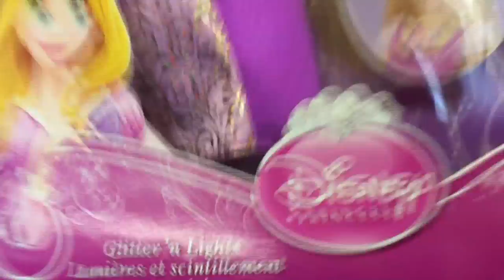DISNEY PRINCESS Glitter N Lights !